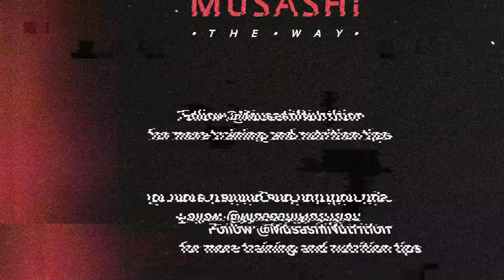Soccer Strength Exercises with Maty Ryan: TRX Inverted Row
Check out Maty Ryan demonstrating how to build strength and balance with TRX Inverted Rows